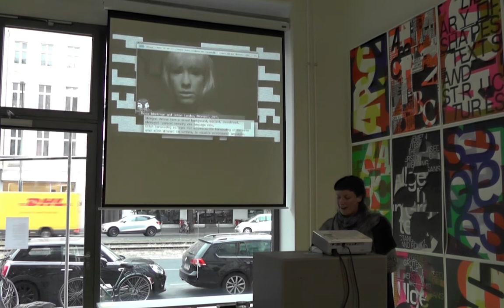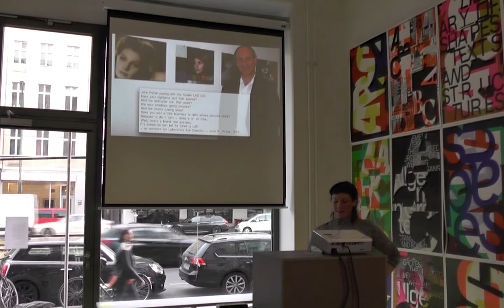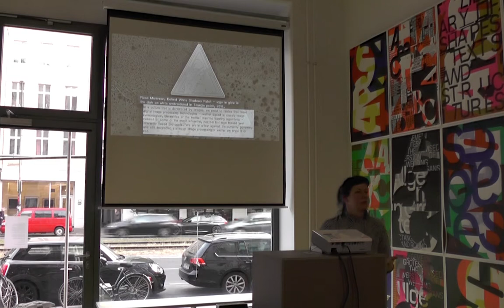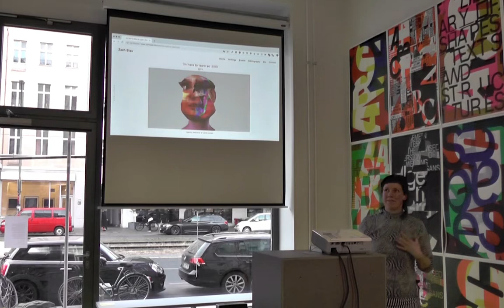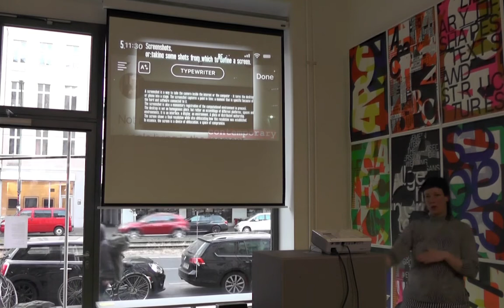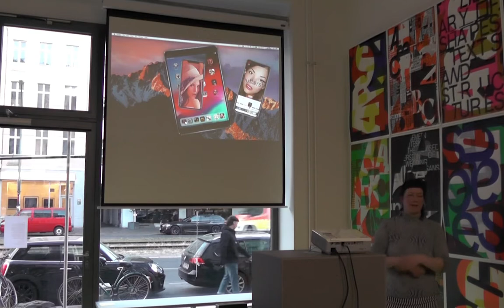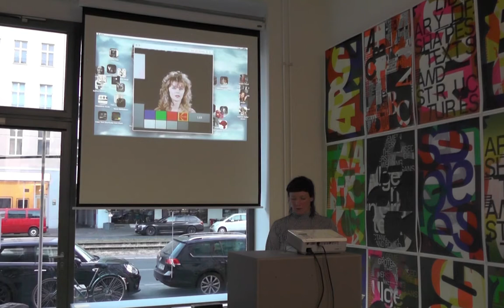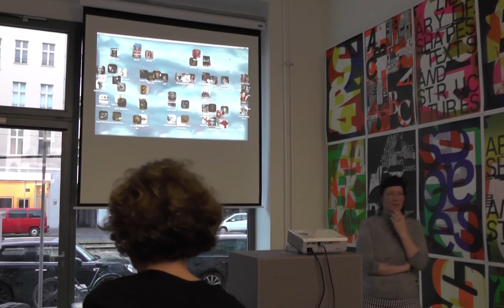Rosa Menkman | Behind The White Shadows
Today, templates play a role in all areas of design – an example are websites that can be built with content management systems and filled with seemingly arbitrary content. On the one hand, templates are practical, efficient and user friendly, but on the other hand they are also restrictive and by no means neutral: templates, programs and user interfaces express certain world views and value systems and exclude others; under the primacy of efficiency and goal-orientation, naming and ordering are based on a certain view of knowledge and information, on economic, political and ideological priorities. Nevertheless, we proceed with templates as if they were completely neutral.

How can we deal with templates consciously, critically and productively? How do we make templates more inclusive – especially in the light of a feminist perspective and one that takes into account the inclusion of non-hegemonic perspectives? During the five-day workshop, the topic will be dealt with in groups and reflected upon in a publication. The publication process, which will be developed on the basis of the three areas of image, text and structural templates, will become a method for exploring, discussing and productively questioning the economic, political and ideological mechanisms behind templates, their graphic and functional characteristics.

“As silly as it sounds, they were surprised she was a real person.” (Jeff Seideman on Lena Söderberg, “The First Lady of the Internet”)
For a while now storytelling and the practices of ventriloquy have made a return to the artists “toolbelt”. Contemporary technologies have enhanced the power of ghosts and their ability to haunt us: “the ghosts are making a comeback.” (Derrida in Ghost Dance, 1983). Now, with a 538 page Posthuman Glossary (Braidotti and Hlavajova, 2018) next to me, I try to navigate the realms of infomorphs and Xeno Zombies. It seems that the digital realm is full of dummies and that artists are eager to lend their voices. But should ghosts not stay shrouded in a sea of fog, do they need to be pulled out from the realms of static and canned laughter? Is it ok to lend a voice to a material that once was human?
In this talk I will take us through my collection of “ghosts” – bodies and voices from the internet, that have been cut off from their “humanity” – and ask: are these real people? And can I puppeteer these corpses?

Rosa Menkman’s work focuses on noise artifacts that result from accidents in both analogue and digital media (such as glitch and encoding and feedback artifacts). She believes that these artifacts can facilitate an important insight into the otherwise obscure alchemy of standardization via resolutions. The standardization of resolutions is a process that generally imposes efficiency, order and functionality on our technologies. It does not just involve the creation of protocols and solutions, but also entails the obfuscation of compromises and the black-boxing of alternative possibilities, which are as a result in danger of staying forever unseen or even forgotten. Through her research, which is both artistic and theoretical, Rosa Menkman hopes to uncover these anti-utopic, lost and unseen or simply “too good to be implemented” resolutions — to produce new ways to use and perceive through our technologies.

About A–Z ▬▬▬▬▬▬▬▬▬▬▬▬▬▬▬▬▬▬▬▬▬
A—Z is a new space in Berlin for experimental graphic design. A–Z is dedicated to developing, showcasing and promoting ideas and projects in which graphic design goes beyond its boundaries and explores its more unconventional and experimental facets.